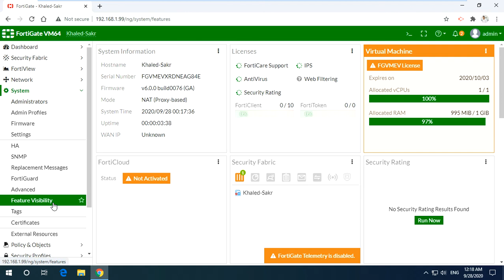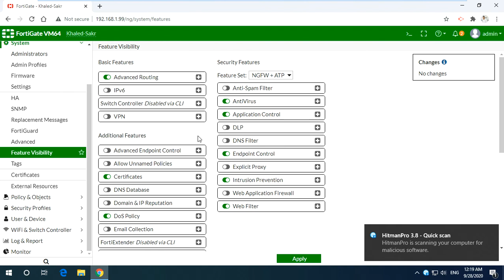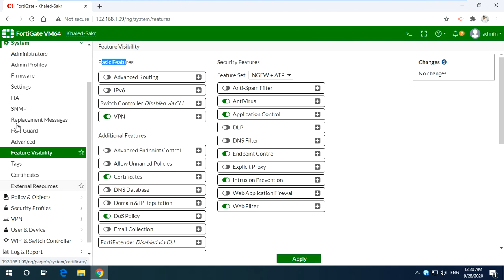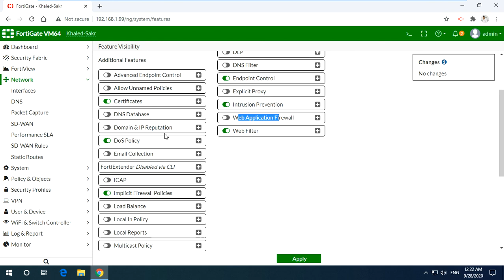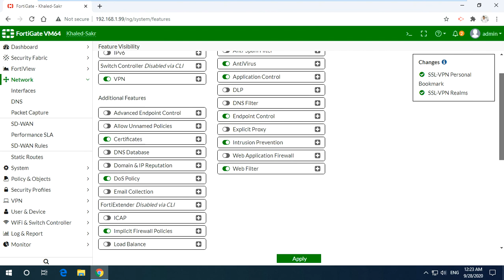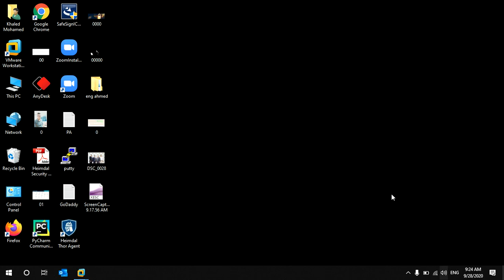FortiGate Firewall 19- Feature Visibility /Eng Khaled Sakr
جروب تليجرام Telegram

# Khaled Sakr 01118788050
You Can Connect  us On WhatsAPP

شرح كورس FortiGate Firewall  باللغه العربيه الكورس كامل نظري وعملي
شرح شهادة فورتى جيت كاملة عربى ( عملى و نظرى )
شرح كورس فورتى جيت كامل باللغه العربيه الكورس كامل نظري وعملي
شرح كورس  FortiGate Certification  - عربى - مكتمل
كورس فورتى
دورة فورتى جيت FortiGata كاملة بالعربي

connect fortigate through GUI,
الاتصال بالفورتى من خلال GUI بدلا من Command line
كورس fortigate firewall عربي
fortigate firewall
firewall
fortigate